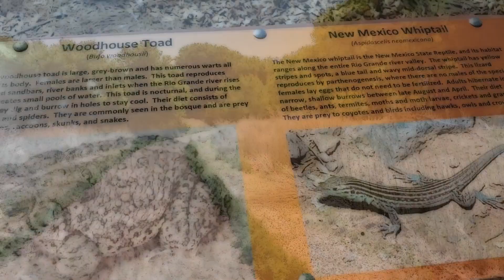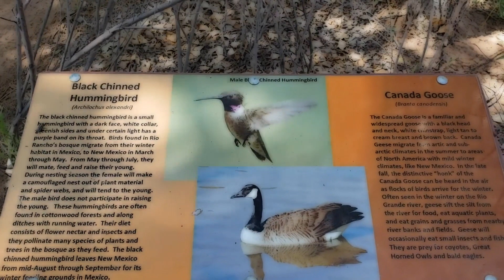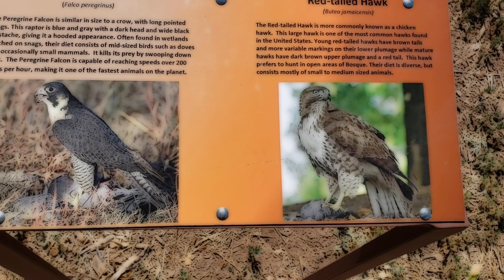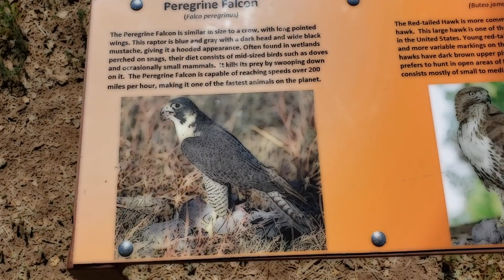Sarah's Walk to Rio Grande